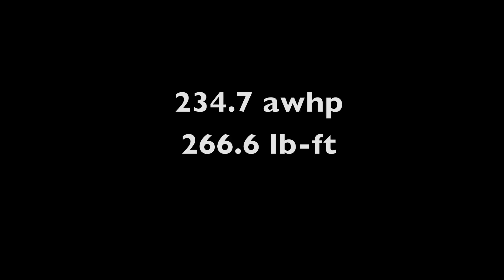2010 Subaru WRX STI dyno run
2010 Subaru WRX STI on the Dynojet dyno at Mach V Motorsports.

Modifications: SPT cat-back exhaust.

45690 Elmwood Ct. #170
Sterling, VA 20166